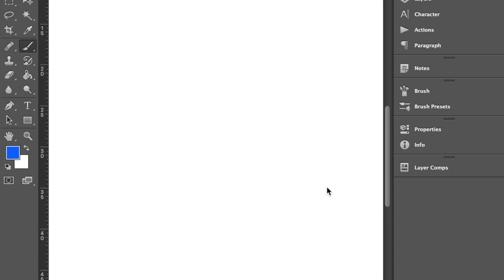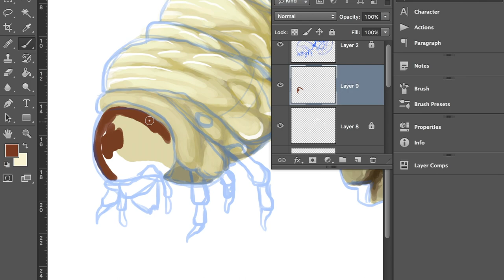Hercules Grub timelapse painting by Offend My Eyes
All the artwork featured on our products is hand-drawn, digitally by our in-house artist Jack! Including this super realistic Hercules Beetle grub, which took around 1.5 hours to complete. What do you think? Creepy or cool?